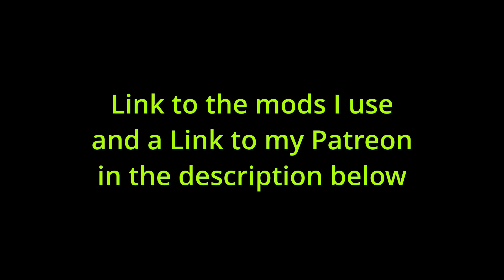Nissan Deltawing around Macau